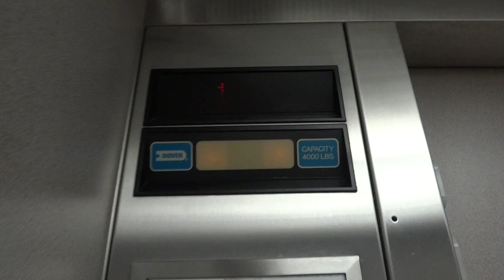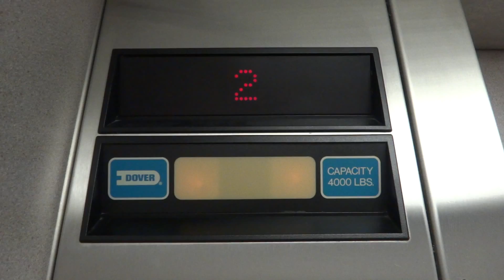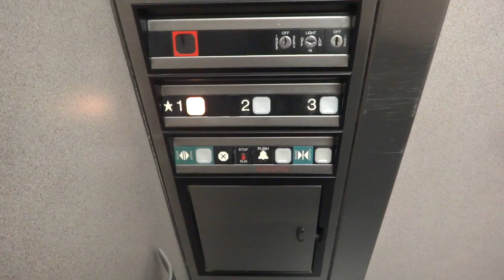Dover Hydraulic Elevator at Kaiser in Santa Rosa, California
Basic elevators, nothing too special.